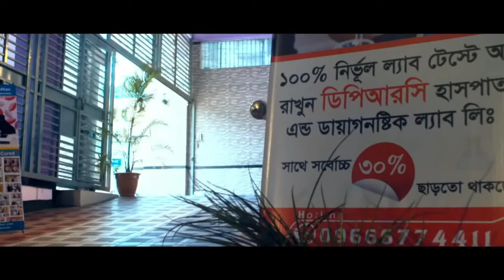হুইল চেয়ারে বসে আসা রোগী সুস্থ হয়ে হেঁটে বাড়ি ফিরে যাচ্ছে | AVN | DPRC | DPRC Hospital | ডিপিআরসি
✺আমাদের  এর ঠিকানাঃ-
DPRC
12/1 Ring Road, shyamoli Dhaka-1207, Bangladesh.
(ডিপিআরসি , 12/1  রিং রোড শ্যামলি ঢাকা-১২০৭ বাংলাদেশ)